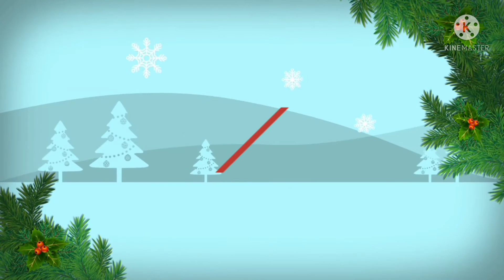variety model beautiful plane vaddanam different models different price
sai Laxmi collections new model different modelone gram gold plain vaddanam different models different price WhatsApp group link